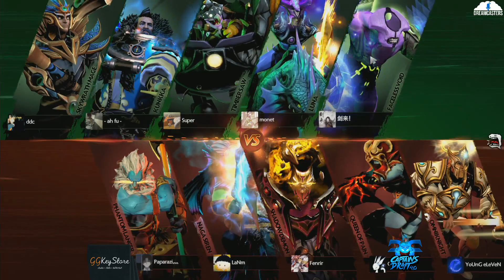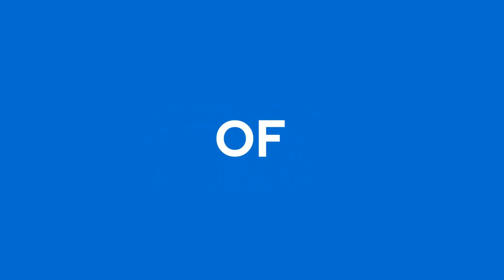[Official-TH] Captains Draft 4.0: China Qualifier | Day 1 | VG -vs- LFY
=== 188Esports ===
เพิ่มความสนุก และ ความเร้าใจถึงขีดสุด, เปลี่ยนทุกช่วงเวลาในการแข่งขันให้เป็นมูลค่า ได้ที่ 188Esports คลิกเลย